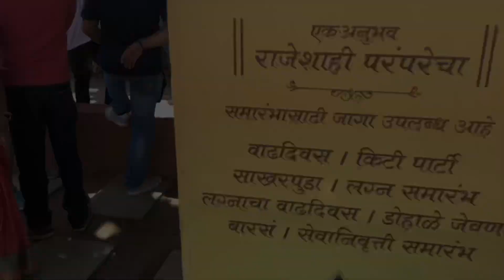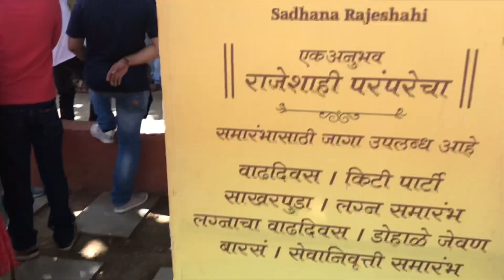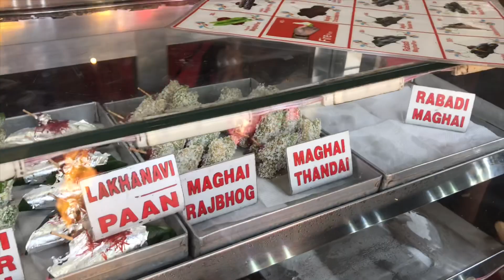SADHANA MISAL | NASHIK Chulivarchi Misal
Hey guys :) it was a lazy Sunday morning and I woke up late so the breakfast which mum made for me got over so decided to go have Misal Pav at one of the famous joint known for that called SADHANA MISAL.